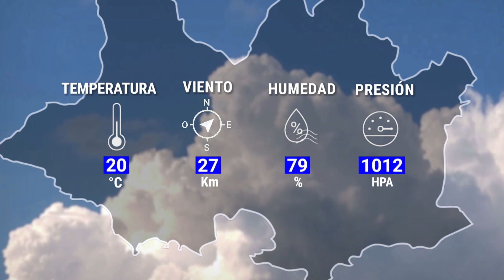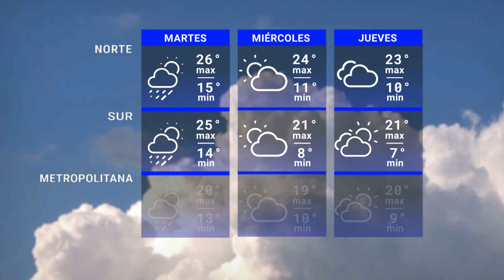Edición Mediodía 22/04 | Pronóstico del tiempo